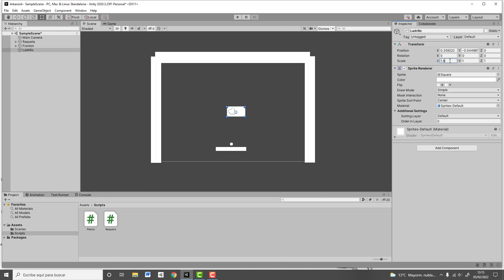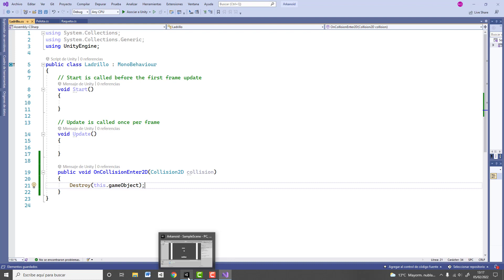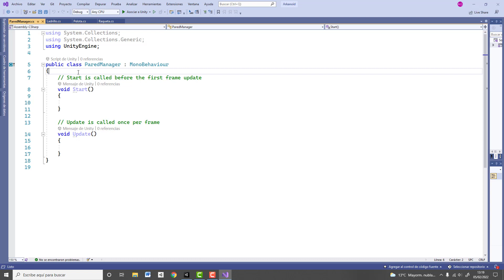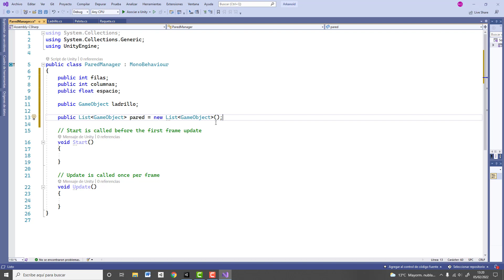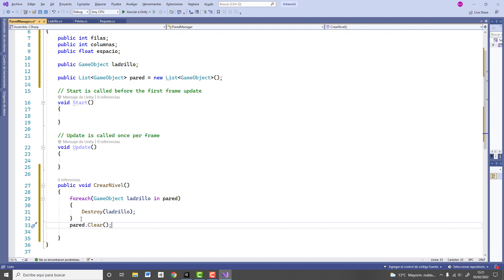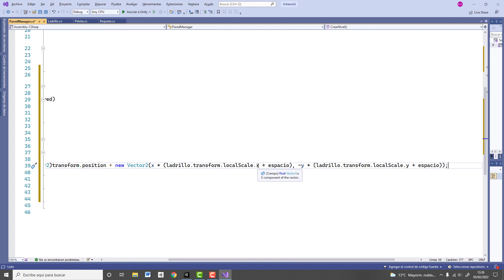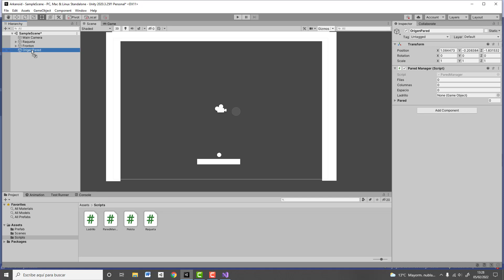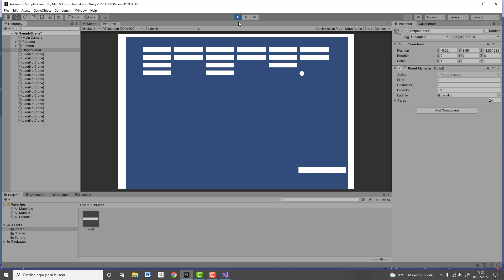Aprendiendo a programar en Unity - Arkanoid #02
Unos videos que hice para los chavales de TIC de 1º de Bachillerato, y como sé que hay un pequeño porcentaje de gente que me seguíais por algún video que hice de Unity, quizás os sirva. Como siempre, fácil, sencillo, para toda la familia.

De paso, perdón a los programadores, que seguro que sabéis mil veces más que yo. Aqui apenas un aficionado, enseñando lo poquito que sabe :D